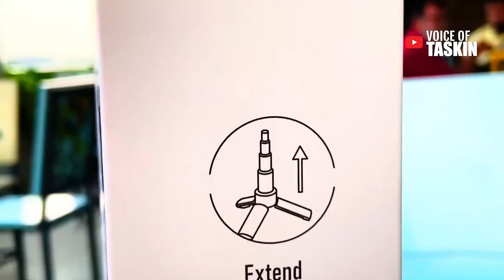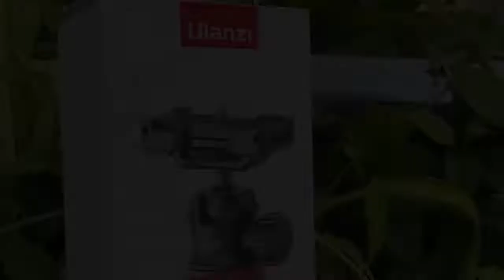Best low budget Vlogging Tripod Ulanzi MT44 Bangla review ভ্লগিং এর জন্য কম বাজেটের ট্রাইপড gadgets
Ulanzi MT-44 Extendable Vlog Tripod
Extendable Vlog Tripod
Folding and hidden mobile phone holder design, open to directly clamp the mobile phone
Handheld selfie / standing live broadcast / Live broadcast / selfies / group photos
Compatible with mirrorless cameras, sports cameras, fill lights, and more devices

Please give your critics so that we can develop ourselves.